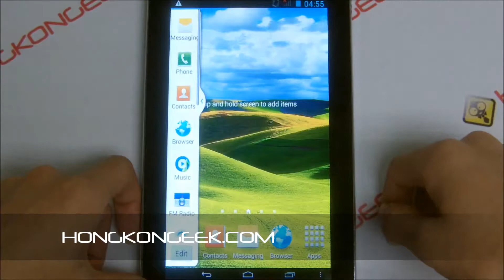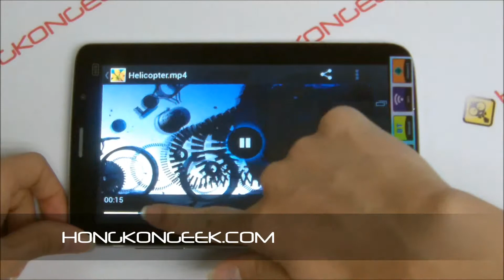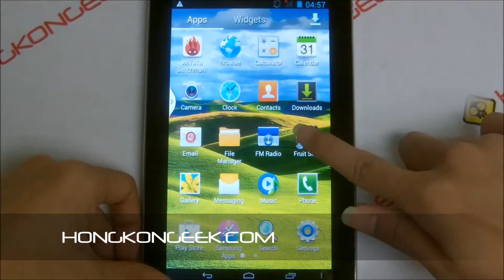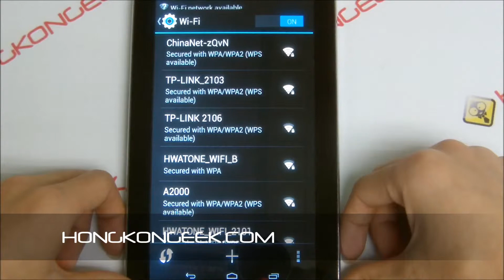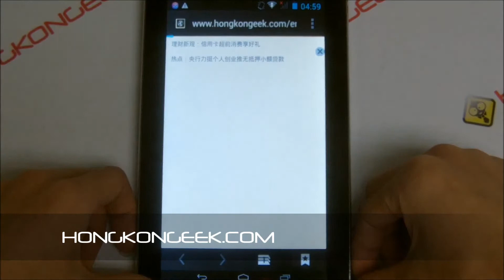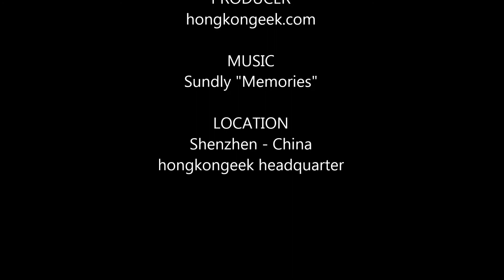- UNBOXING AND TEST - TACTILE TABLET PAD P9 ANDROID 4.2